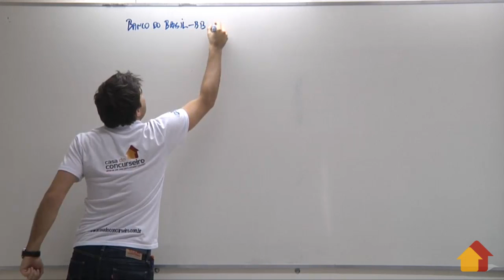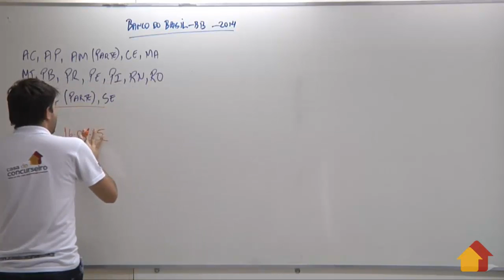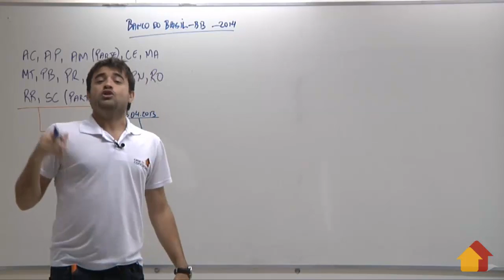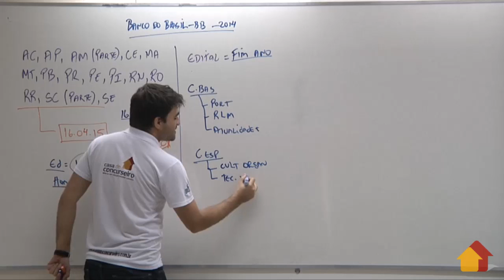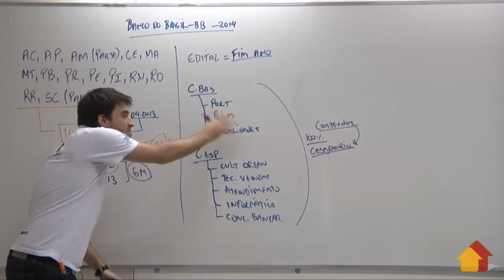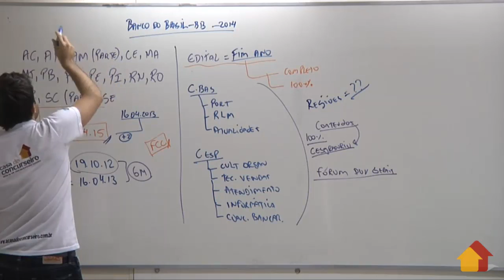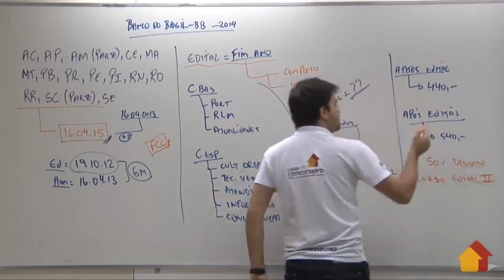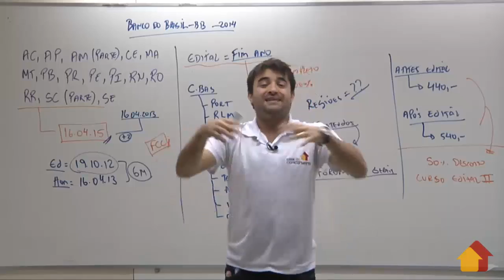Concurso Banco do Brasil 2014 - A Casa do Concurseiro